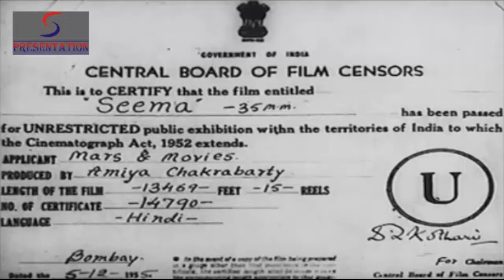सीमा - Seema - Balraj Sahni, Nutan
Gauri (Nutan) lives with her paternal uncle Kashinath (Shivraj) and his wife.She is not treated well by her aunt and goes through a lot of hardships.She does all the work in the house and also works as a servant in another household for a petty sum of money which was also taken by her aunt. The cops,one day call Kashinath to the police station and tell him that Gauri has been convicted of stealing a necklace from the place where she was working. Kashinath takes the responsibility of looking after her. She is able to catch Bankelal (C.S Dubey) who accused her of stealing the necklace. She tries to beat him up and the cops catch her once again. This time she is sent to Shree Satyanand Anarthalaya run by Ashok (Balraj Sahni). She is against the rules and regulations of the institution and in anger,breaks the furniture and windows. She runs away and beats up Bankelal badly and comes back.Ashok and Murlidhar (Sunder) find out that Gauri was framed and tell the cops. Bankelal tells the truth and Gauri is acquitted and is told to leave the orphanage. But she chooses to stay. Ashok gets a heart attack and Gauri wants to stay and look after him. But Ashok wants her to get married to Murlidhar. Find out how Gauri resolves her dilemma. Will she listen to herself and stay or obey Ashok and get married according to his choice?

Director:Amiya Chakraborty
Producer:Amiya Chakraborty
Main Cast:Balraj Sahni, Nutan, Shobha Khote, C. S. Dubey...  more
Genre:Social
Banner:Mars & Movies